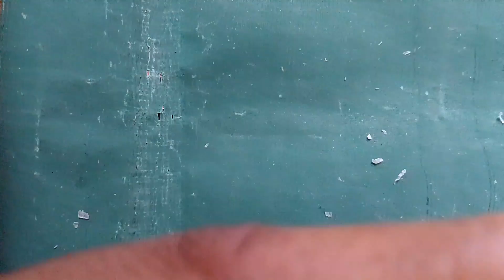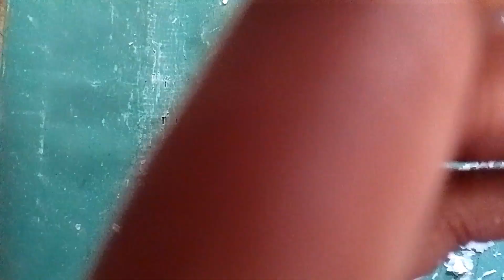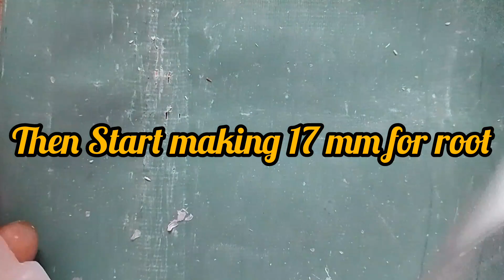maxillary canine carving